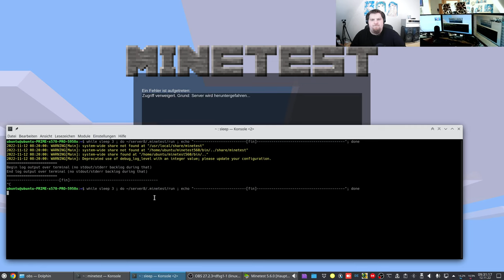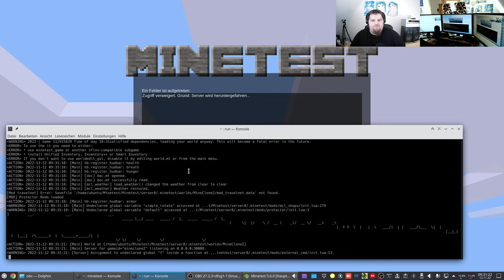Let´s Test the new "German-MineClone2-server" #015 - a Minecraft-like Server based on Minetest